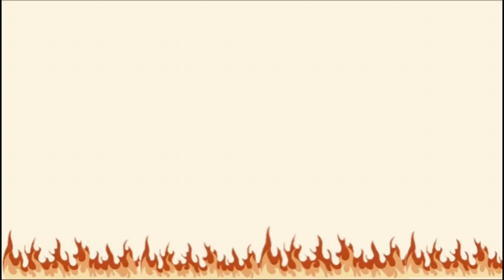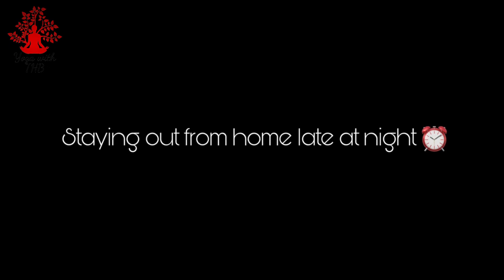conduct disorder in Urdu/Hindi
Conduct disorder is a type of behavior disorder. It's when a child has antisocial behavior. He or she may disregard basic social standards and rules. He or she may also: Be irresponsible.